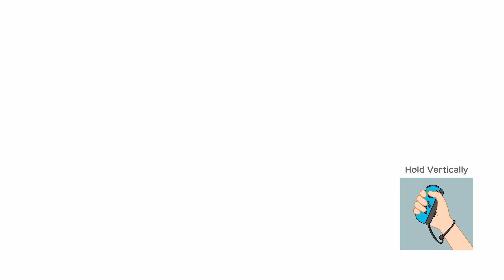Super Mario Party - King Bob-Omb's Powderkeg Mine Walkthrough/Gameplay - (3 players)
Walkthrough of Super Mario Party (Nintendo Switch), King Bob-Omb's Powderkeg Mine board. Three player co-op featuring me (Goomba), my dad (Luigi), sister (Boo), and Yoshi :D. Enjoy!